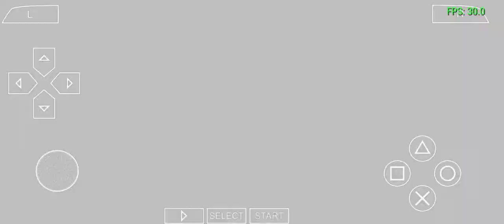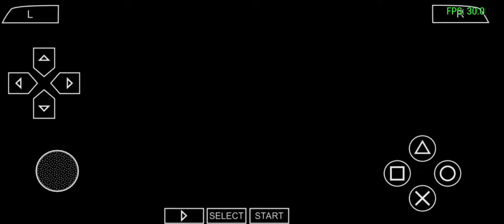Naruto Shippūden: Ultimate Ninja Impact - Walkthrough Gameplay & No Commentary - Part 21 (PPSSPP)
Naruto joins the battle and Kakuzu ate Naruto's Rasenshuriken.

DeathSLei#7539

Naruto Shippūden: Ultimate Ninja Impact is the sixth and final Naruto instalment of the PlayStation Portable. It was released in North America on 19, October 2011, in Japan on 20, October 2011, and on 21, October 2011 in Europe.

FEATURES:

Re-Live Current Naruto Storylines - Fans can experience their favorite anime storylines with crisp animation cut scenes in full VO and fight in epic battle sequences while executing famous finishing moves like Wind Style: Rasenshuriken that re-creates the anime storyline.

Large Scale Battles - Test your skills against hordes of attacking enemy ninja in frenzied large scale melee battles & emerge victorious famous moves like Naruto's Big Ball Rasengan & Shikamaru's Shadow Sewing Technique!

360° Rotating Camera - Upgraded camera views enhance battles sequences that offer an exciting and immersive gameplay experience.

New Anime Characters - Over 50 characters including gigantics like Eight-Tailed Beast, Kakuzu & Gamabunta, including Awakenings features that enable incredible power and defense for short bursts.

Deep Missions - Over 100+ unique battles to experience over 8 stages and 25 custom designed missions.

Card Collection - Collect over 300+ character cards, create card combinations to enable special character power-ups.

Sole Training - Kill at least 1-1000 hordes of enemies but only one player.

Ad-Hoc Connected Play - Battle enemy ninja hordes together with friends in Tag Battle mode.

OTHERS:

Developer: CyberConnect2

Platform: PlayStation Portable

Publisher: BNE Entertainment